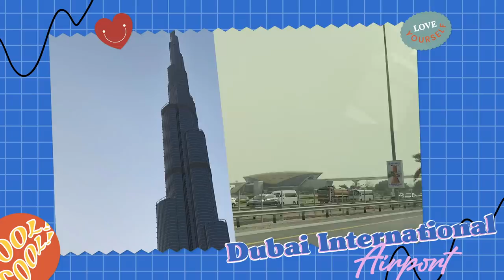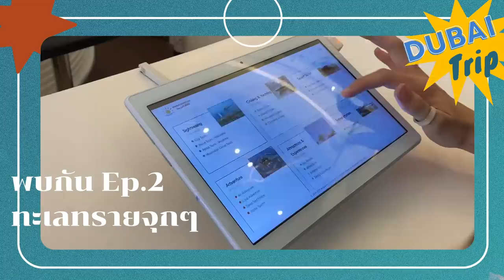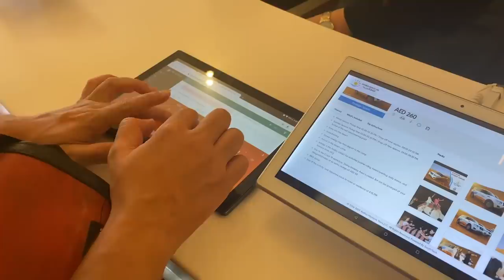VLOG One day in DUBAI! เดินสวยสับที่ ดูไบมอลล์ | sairamirror